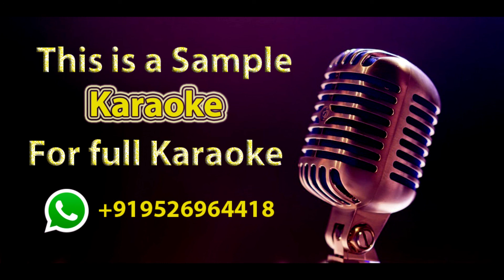Oru Naalaikkul Karaoke With Lyrics